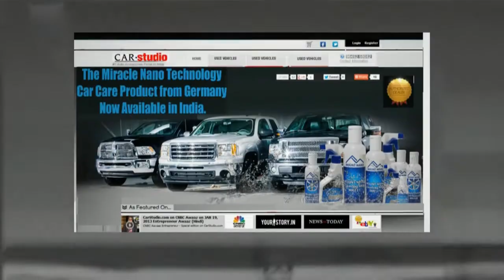BHP team Review , Bimal Motors Review , Guwahati Assam Rain , Carspa Review , biker zone kolkotta,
Auto Fresh 3 M Bimal Motors Banglore testing for Mount Nano Glass Sealant Chennai saftey coating for Assam Kolkotta Testing done at 3M banglore . Pramod Bhadauriya testing for Biker zone kolkotta , Paramod Bhadauriya testing for mount nano . Biker zone kolkotta mount nano testing for Assam Market . My bike My Way . CarStudio banglore Service SquareChennai Cleaning products mount nano for hotel radha regency chennai
Buy at carstudio.com . Reveiw for Mount nano Nanotechnology car care products